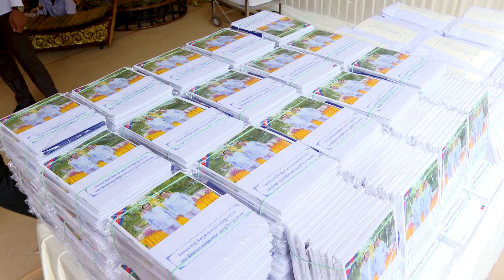ឯកឧត្តម វង្សី វិស្សុត ផ្តួចផ្តើមធ្វើបុណ្យកឋិនទានសាមគ្គីដង្ហែទៅវត្តកំរ៉ែងរតនារាម ស្ថិតក្នុងស្រុកបាភ្ន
ឯកឧត្តម វង្សី វិស្សុត ផ្តួចផ្តើមធ្វើបុណ្យកឋិនទានសាមគ្គីដង្ហែទៅវត្តកំរ៉ែងរតនារាម ស្ថិតក្នុងស្រុកបាភ្នំ ខេត្តព្រៃវែង